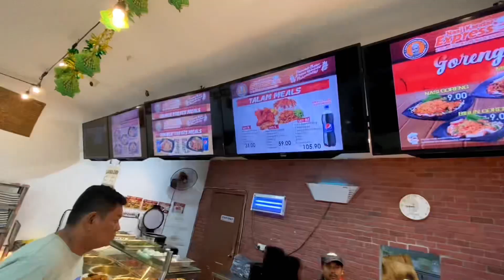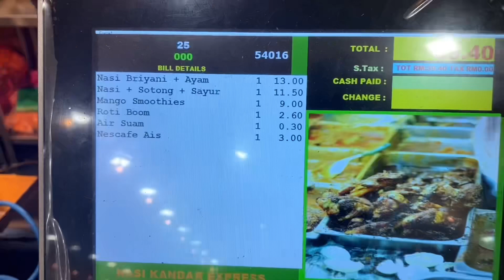Nasi Kandar Express Bandar Baru Bangi | Padu atau tidak?